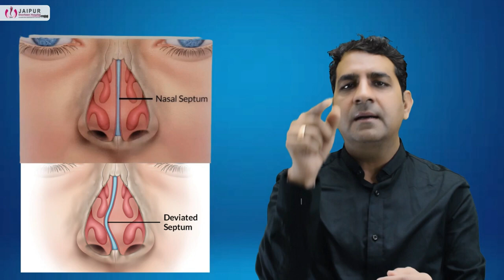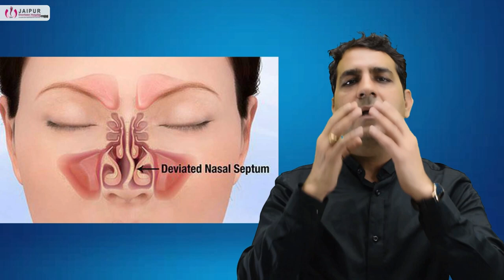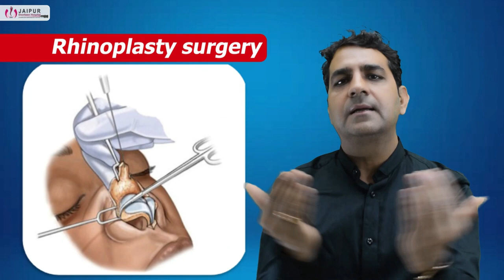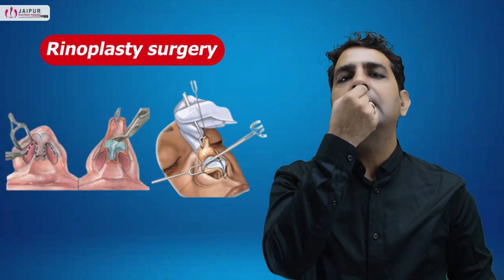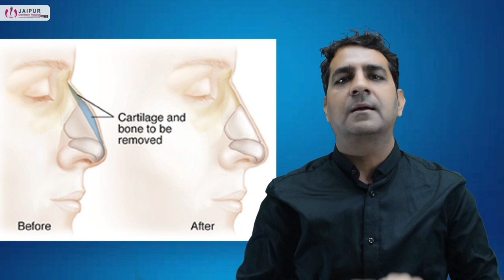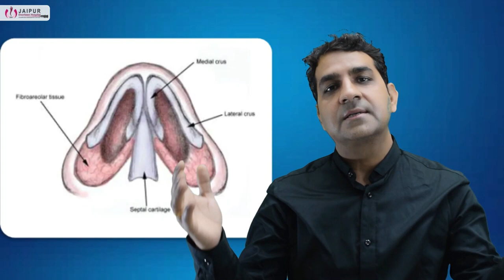Difference Between Septoplasty and Rhinoplasty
These are both surgical procedures on the nose.

A Septoplasty is a procedure that corrects or fixes the septum, which is on the inside of the nose. This does not change the appearance on the outside of the nose.

Whereas Rhinoplasty is the surgery for the outside of the nose. This is done for aesthetic reasons or to improve breathing of the nose.

A SeptoRhinoplasty is a procedure where both procedures are done at the same time.